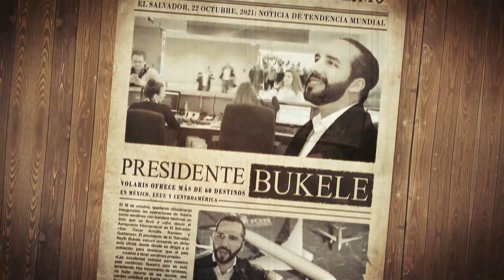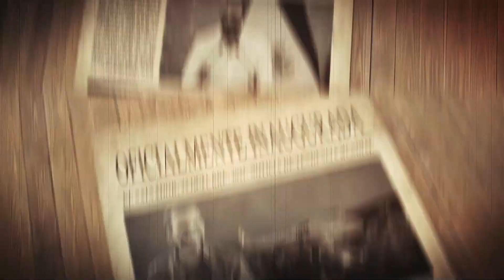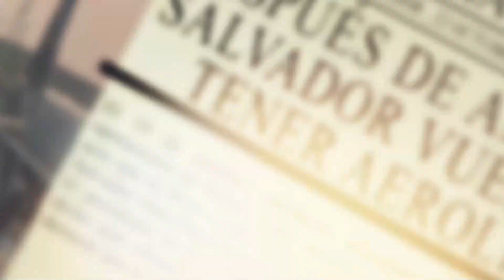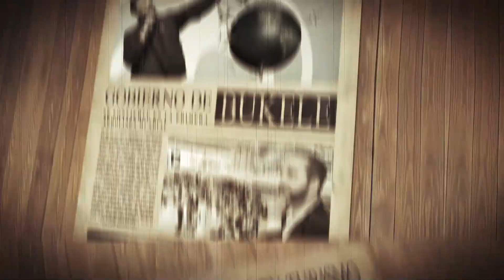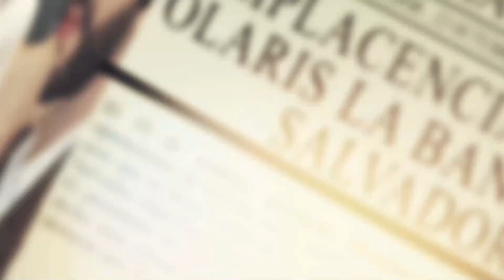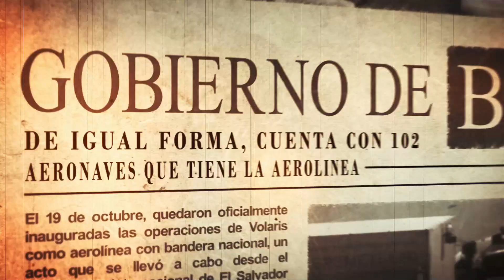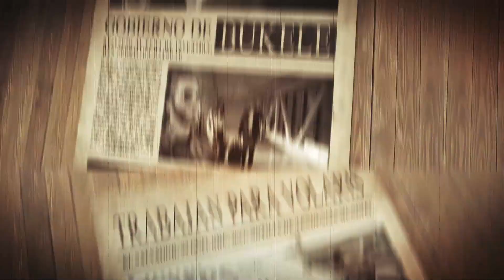El Beneficio que traerá la Aerolínea Volaris para El Salvador gracias al Presidente Nayib Bukele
El presidente Nayib Bukele se presenta en la inauguración de la nueva aerolínea de El Salvador Volaris que tiene como objetivo unir familias, te invito a ver la siguiente nota y entérate como la nueva aerolínea Volaris es la primera aerolínea en el mundo que permitirá el uso del bitcoin y chivo wallet donde permitirá aumentar las ofertas para la facilidad de los salvadoreños.
Míra los videos más épicos del Presidente Bukele